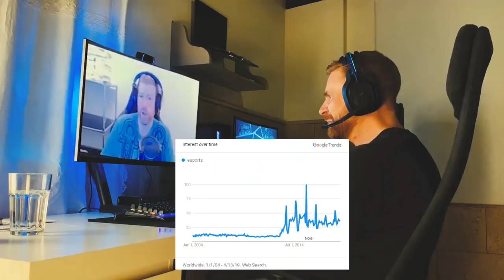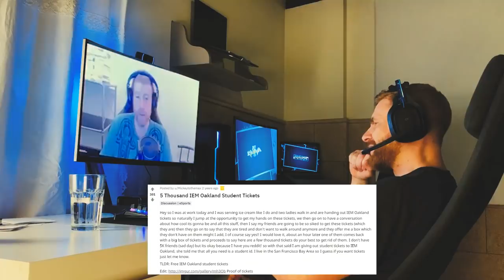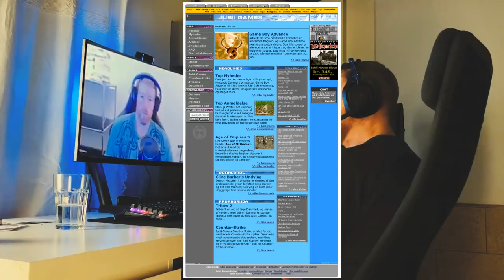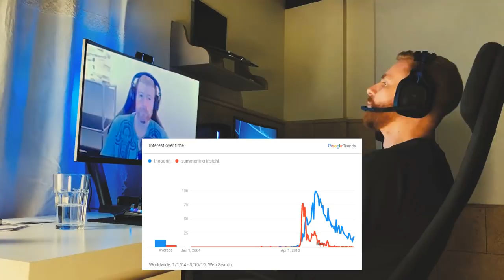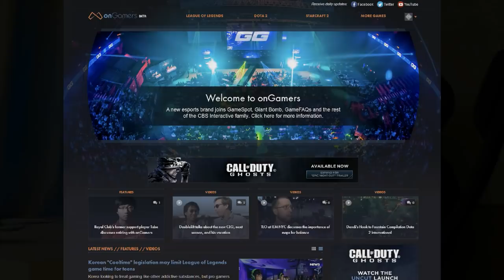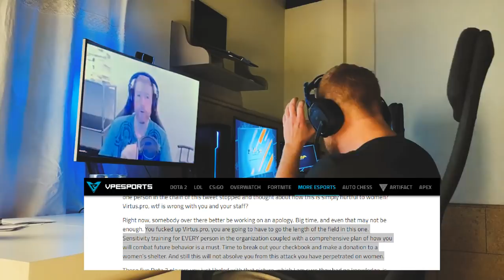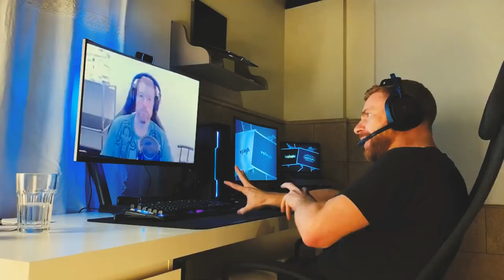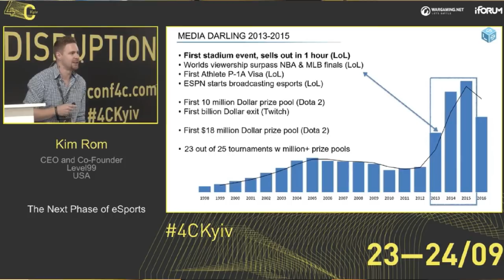/whois Thorin [xplayn]ed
01:30 Predicting esports going mainstream
08:35 The innovation today in strategy, meta and elite play
14:00 The most undervalued esports company in history [spoiler]
29:45 Living the dream as an independent content creator
38:00 GameSpot vs onGamers, the dying past fighting the future
49:15 Slasher said [insert drama]
51:05 Reddit's gassy green definition of "Vote Manipulation"
59:43 Know more about Counter-Strike: Global Offensive than .. anyone
01:20:35 New age professionalism among the newly pro
01:25:00 Becoming anti-fragile and winning the brand battle
01:30:40 Trying to make people laugh _ being politically correct
01:35:00 Making sense of fake outrage mobs, finding the scapegoat
01:39:23 A martial artist approach to clicking ass
01:44:25 Serving your audience and your sponsors, without selling either out
01:50:00 The saddest thing about Counter-Strike and its future... (sad)
01:54:50 Franchsing vs Open Circuit (enjoy Dota 2 while it lasts)
01:58:33 The tipping point for esports: Worlds at Staples Center in 2013
01:59:00 The Church of Riot and the unholy exploitation of talent
02:06:20 Overwatch League and the $20 million dollar lottery
02:14:35 Mark Cuban evaluated esports and teams, left the server
02:21:12 A first in the history of human competition: the smartest guy wins the most